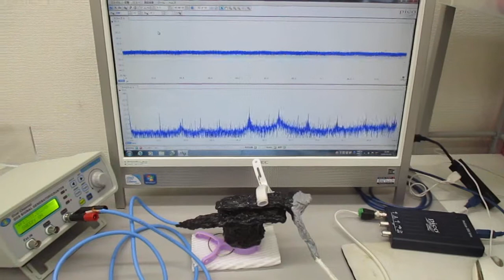超音波実験（表面弾性波による非線形振動現象）